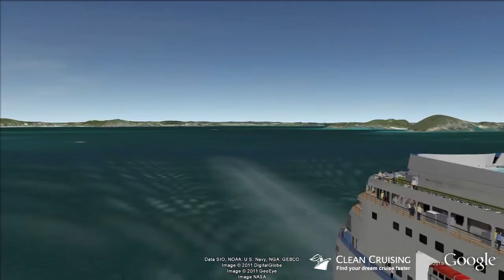Silver Shadow Virtual Ship Tour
- Sailing since 2000 at 28,258 GT, the Italian-line Silver Shadow carries 388 passengers. This vessel is one of the few with a five-star Berlitz rating. Its passenger space is huge by cruise standards. The ship is operated by Italian officers, European staff, and an international crew. The Silversea hallmark is its superb hospitality, and all-inclusive drinks, gratuities, shuttle service, laundry facilities to mention a few. The Restaurant presents a six-course formal dinner; the Terrace Cafe offers a buffet - prepared by top line chefs. The Poolside Grille is an ultra-casual option. Public rooms include comfortable lounges and bars, library, card room, Internet Centre, and a fully serviceable Medical Centre. Entertainment includes musicians rendering the tunes and melodies of the passengers' eras, cooking demonstrations, wine tasting, and exceptionally informative details about ports of call. Be pampered with the spa treatments, keep fit under the guidance of the fitness instructor Silver Shadow is suited to well-travelled couples who appreciate gourmet food, fine European-style service bordering on the luxurious, and excellent on-shore tour arrangements.